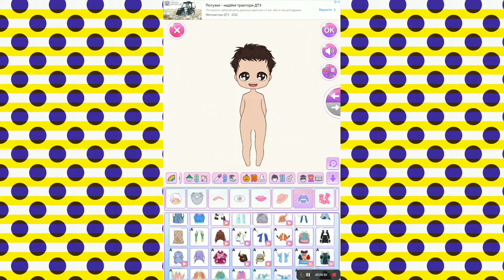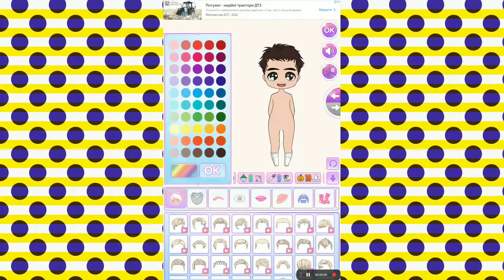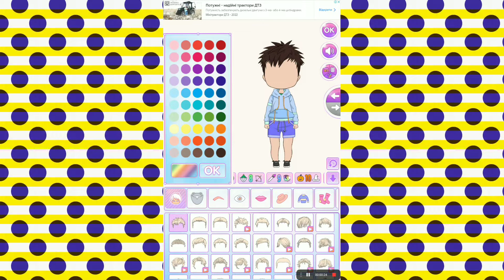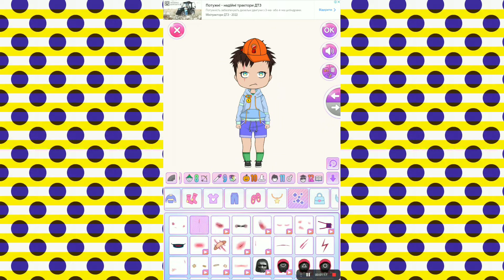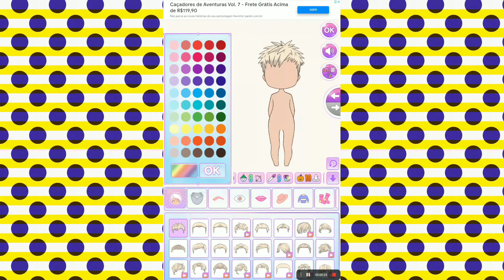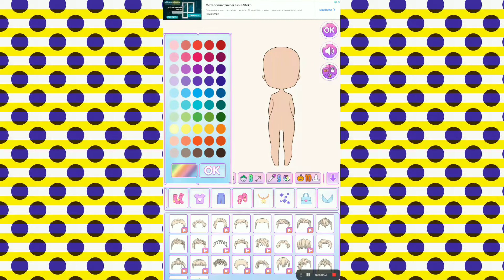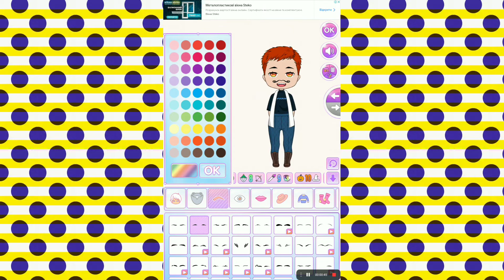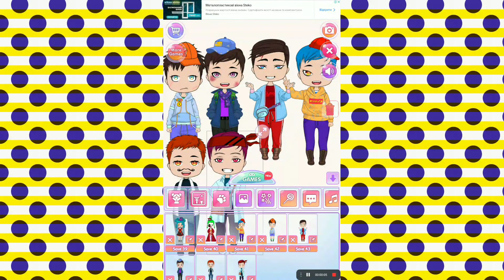Making BTS reaction by Chibi Doll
Music
00:0 Apart
00:0 Swett
00:0  Take it
00:0 outside
00:0 Another time